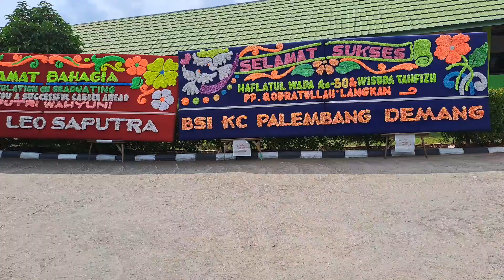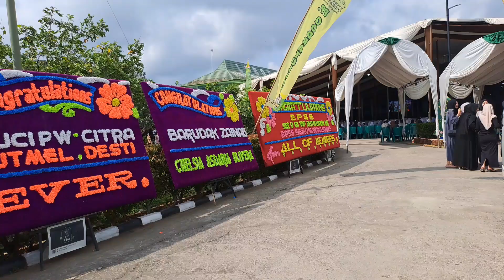Cuplikan Hafla Angkatan 30 Tahun 2023/2024